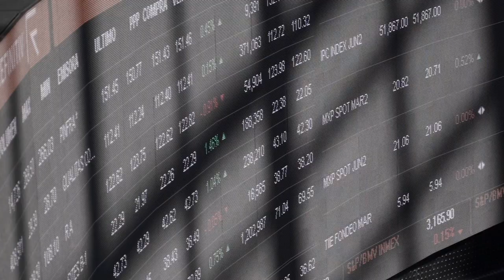Bienvenido a Ideas de Negocios con Miguel Pallares